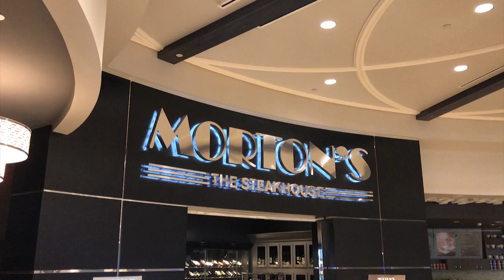2019 Saratoga County Restaurant Week: Morton's Steakhouse at Saratoga Casino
Visit Morton's The Steakhouse at Saratoga Casino during Saratoga County Restaurant Week! March 22-28.